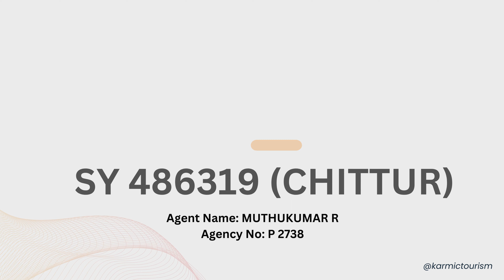Sthree Sakthi SS 416 Kerala Lottery Result Drawn On 21.05.2024